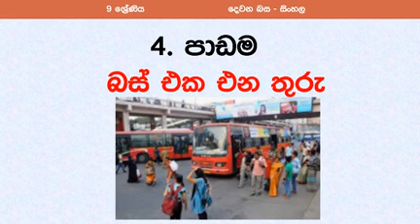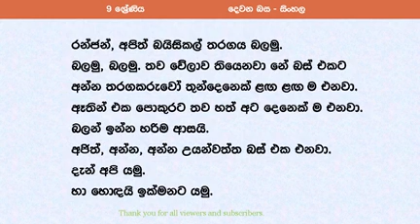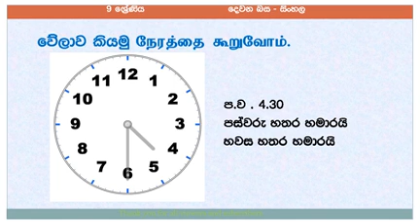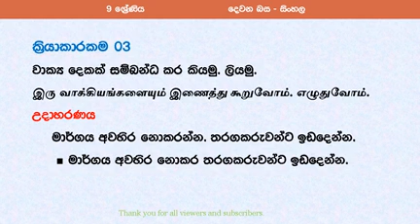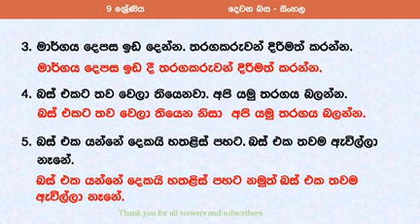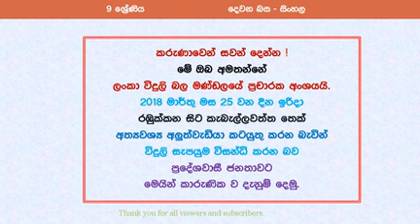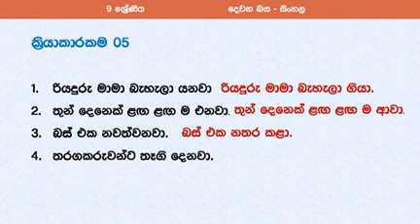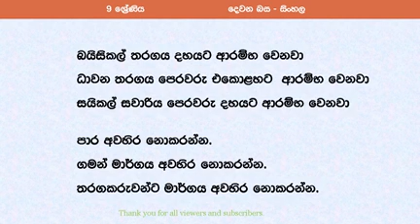Grade 9 இரண்டாம் மொழி சிங்களம் - பாடம் 4